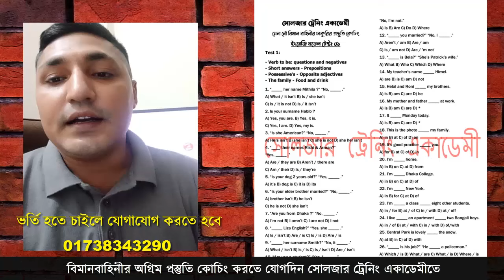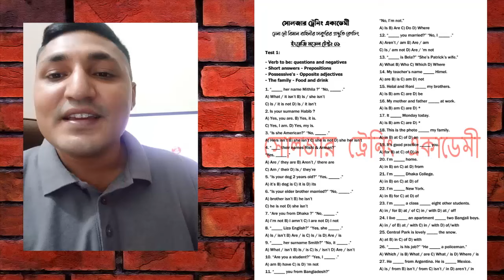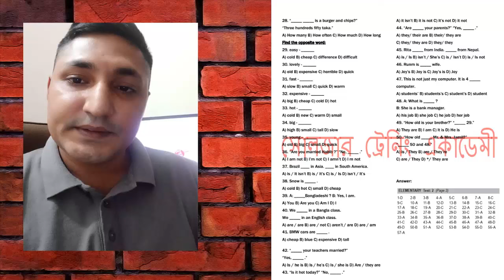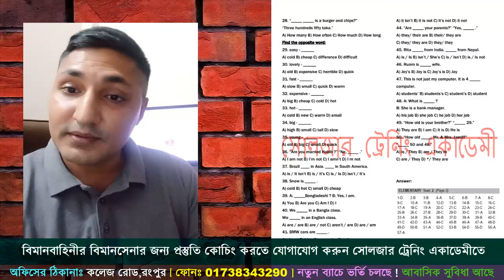কেমন হবে নতুন সার্কুলারে বিমানসেনার ইংরেজী প্রশ্ন ? বিমানবাহিনীর English সাজেশন ৫৩তম এন্ট্রির জন্য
৫৩তম এন্ট্রির জন্য তোমরাও চাইলে সোলজার ট্রেনিং একাডেমীতে

১। মেডিকেলঃ(বিভিন্ন চেকআপের মাধ্যমে আপনাকে ফিট করানোর পরামর্শ দেয়া হবে )
২। লিখিতঃ (বাংলা,ইংরেজি,গণিত,সাধারণ জ্ঞান,বিজ্ঞান বিষয়ের শর্ট সেজেশন,সিট ও সঠিক গাইড লাইন দেয়া হবে এবং মডেল টেস্ট নেয়া হবে )
৩। মৌখিকঃ (গুরুত্ব পূর্ণ প্রশ্নের উত্তর ও সাইকোলজিক্যাল বিষয় শেখানো হবে)
৪। শারীরিকঃ (দৌড়,পুশ আপ,হাই জাম্প, লং জাম্প,ড্রাগিং,রোপ ক্লাইমিং শারীরিক ব্যায়াম প্রাকটিস করানো হবে)

 বিমান বাহিনীর আই কিউ প্রশ্ন। বিমান বাহিনীর লিখিত পরীক্ষার প্রশ্ন। Bangladesh air force written exam। বিমান বাহিনীর প্রশ্ন।  বিমান বাহিনী প্রশ্ন। Biman Bahini exam questions।  Bangladesh air force exam questions। বিমান বাহিনীর পদার্থ বিজ্ঞান প্রশ্ন।  বিমান বাহিনীর ইংরেজি প্রশ্ন।  বিমান বাহিনীর গণিত প্রশ্ন।  বিমান বাহিনীর সাধারণ জ্ঞান প্রশ্ন।  Air force job circular 2023। বিমান সেনা পরীক্ষার প্রশ্ন।  বিমান বাহিনীর আই কিউ।